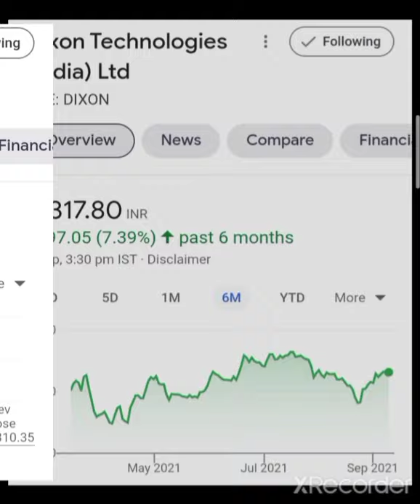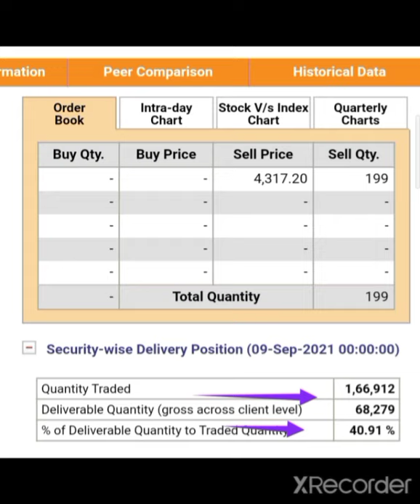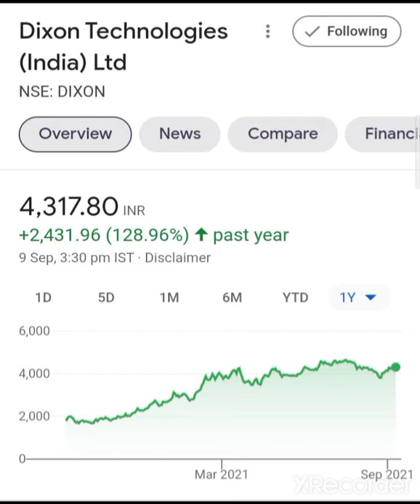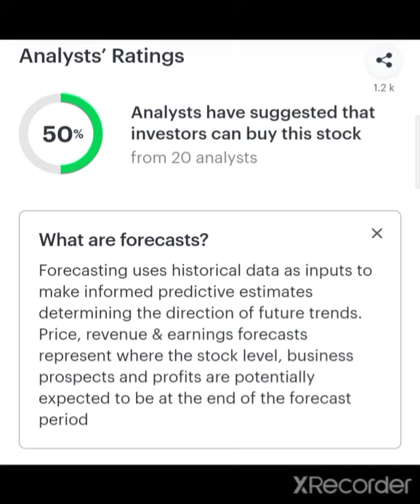💥Dixon Technologies Share Latest News Dixon technologies Share Target Dixon technologies Share News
Dixon Q1Result 2021
Dixon technologies Share Q1 Result date
Dixon technologies Share Target Price Dixon Technologies Share Latest News Dixon technologies Share